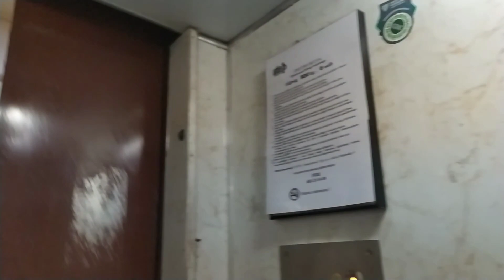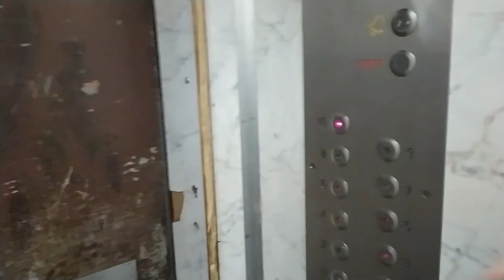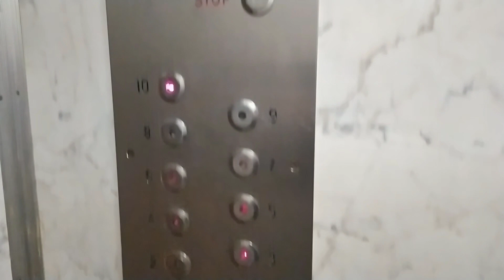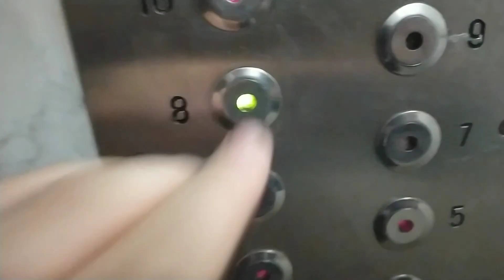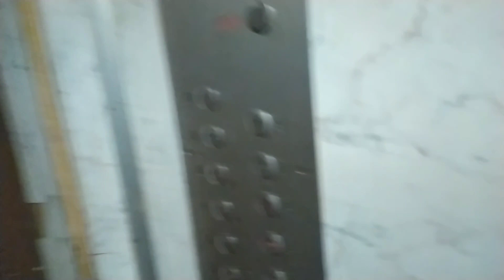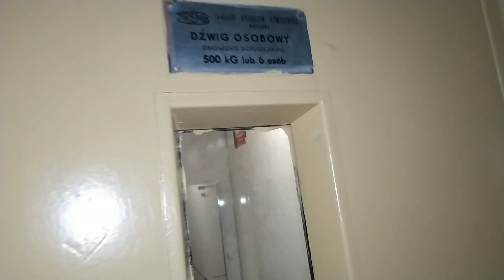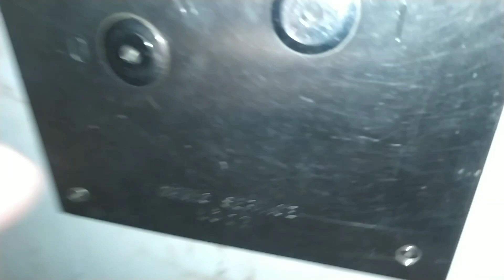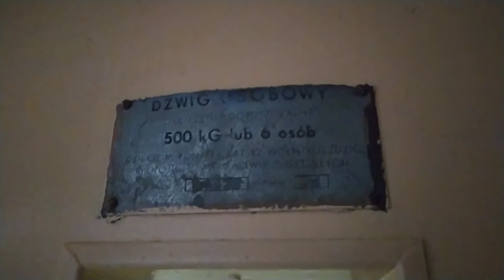3x ZREMB Osiedlowy mod. DSŁ (jeden [*]) | ul. Paderewskiego 43/45, Łódź, Poland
W klatce II trwa wymiana dźwigu od 05.08 do 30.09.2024 roku.

Witam ponownie!
Powróćmy na Górniak, w dzisiejszym materiale prezentuję 3 klimatyczne ZREMBy Osiedlowe po modernizacjach przez Dźwig Service Łódź. Modernizacje polegały na remontach kabin, wymianie przycisków przywołań jak i panelu dyspozycji oraz wymianie sterowania na procesorowe.